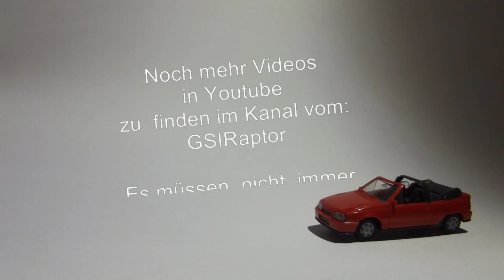13. Internationales Tuningtreffen Varel Teil5 23.09.2012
Hier die nächsten Bilder vom Tuningtreffen in Altjührden (Maschal).
Bei gutem Wetter und noch besserer Stimmung trafen sich hier
Tuningfans aus ganz Deutschland.
Zu sehen und staunen gab es viele schöne Autos.
Zusätzlich einige Händler.